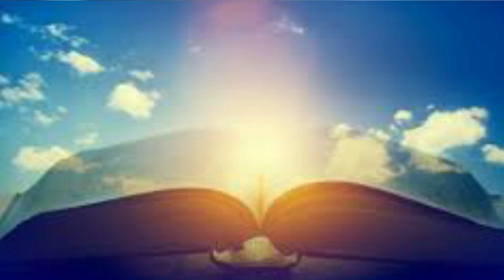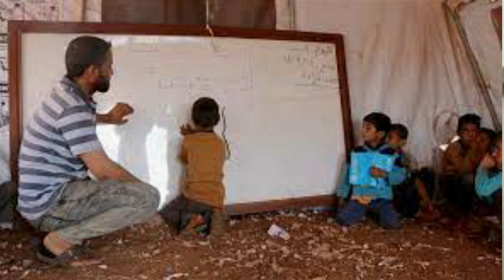OTRA VEZ HACIENDO ESTE VIDEO POR O-MAKING THIS VIDEO AGAIN-M. M. QUIEN O QUE ES EN REALIDAD OTRA VEZ